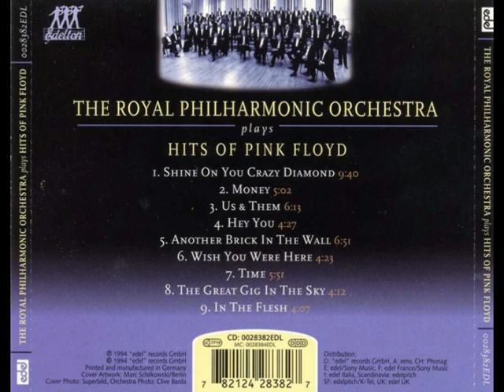The Royal Philharmonic Orchestra - Hits Of P.i.n.k F.l.o.y.d (1994)